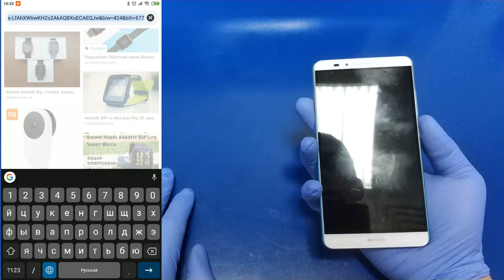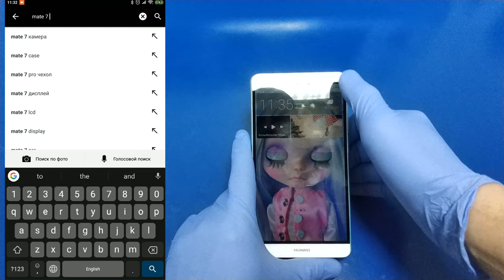Чехол для Huawei Ascend Mate 7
поддержи мой канал подпиской на алиэкспресс
Всем известна дилемма, стоящая перед каждым владельцем мобильного девайса, который задумывается о защите своего телефона от возможного падения, царапин и других мелких повреждений. С одной стороны, хоче Читать оригинал на тся максимально защитить аппарат от повреждений, но с другой стороны, ни в коем случае не хочется пренебрегать стилем.